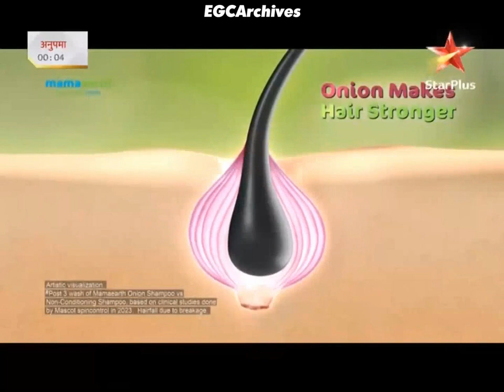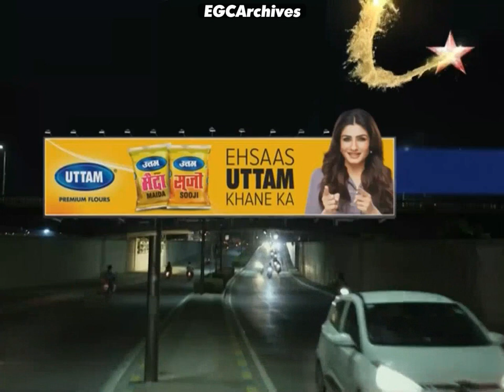Star Plus SD Ad Break (July 13, 2023)